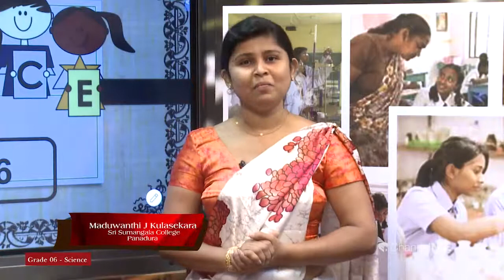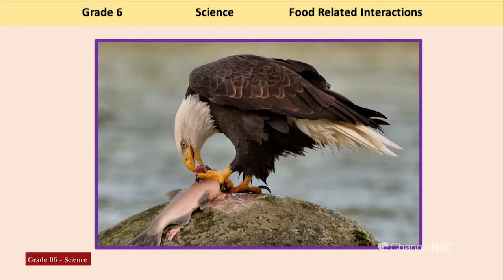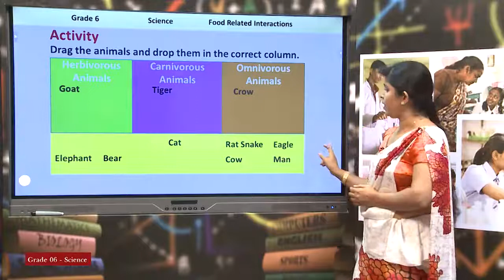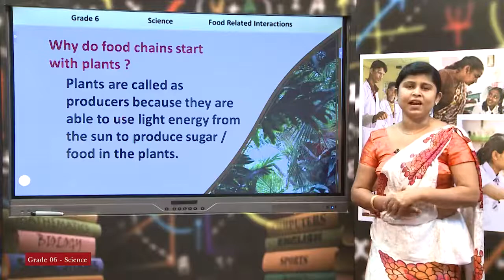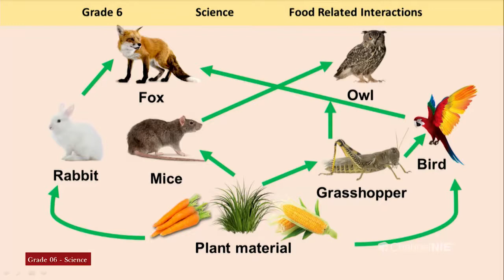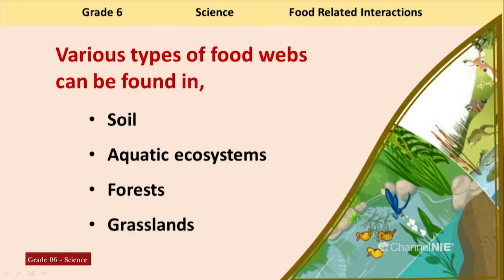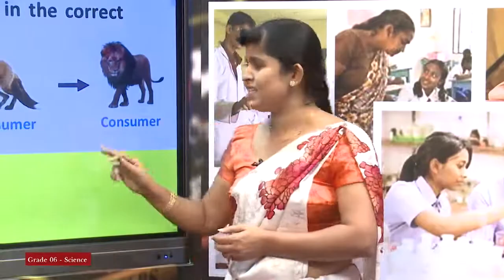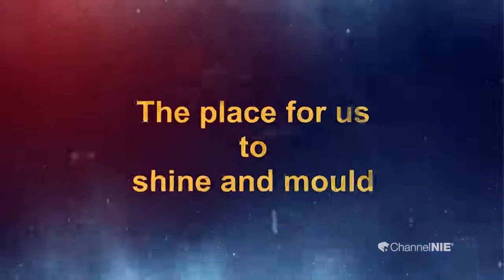Grade 06 - Science (English Medium) - Food Related Interactions - P 06